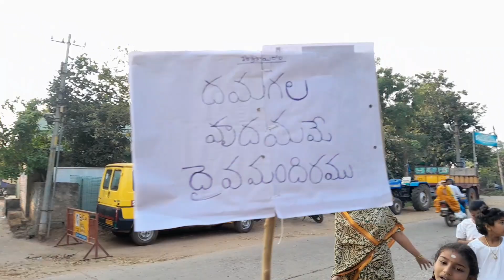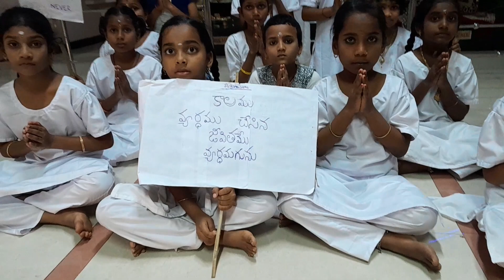వాక్ ఫర్ వేల్యూస్(WALK for VALUES)@సత్య సాయి విహార్ వడ్లమూరు || balavikas students ryaali vadlamuru